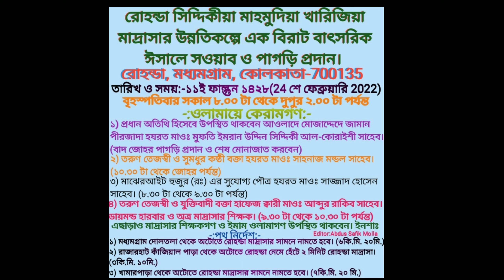রোহন্ডা মাদ্রাসা বাৎসরিক ঈসালে সওয়াব ১১ ফাল্গুন। পীরজাদা ইমরান সিদ্দিকী ও শাহনাওয়াজ মন্ডল ফাতেহী